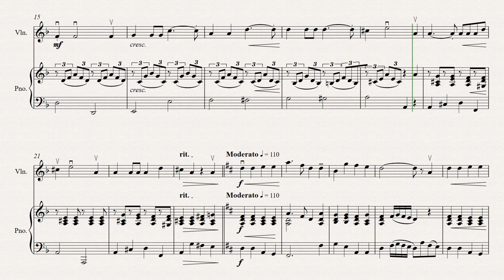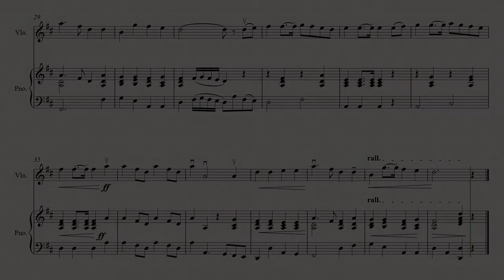The Two Grenadiers R. Schumann // Suzuki Violin School: Book 2//Piano Accompaniment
Acompañamiento de piano para ayudar con la practica de esta pieza.
Incluye la partitura de violín así como la parte del piano para entender mejor el ensamble.
Esperamos te sea de gran ayuda en tu aprendizaje.